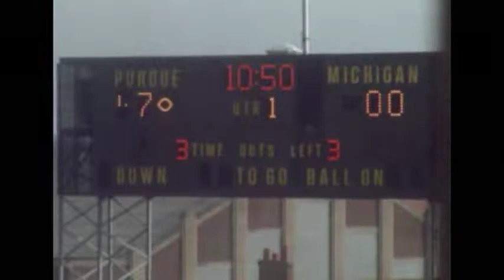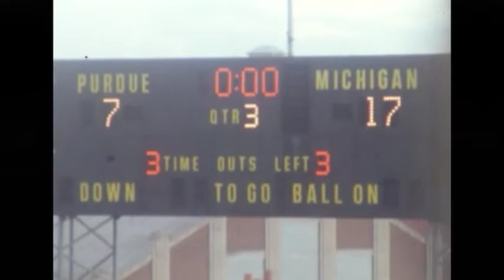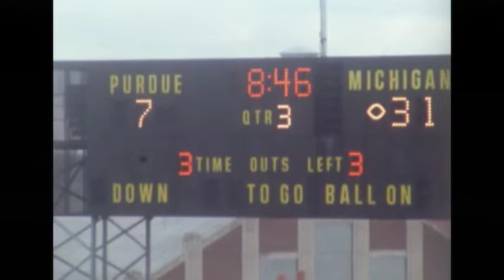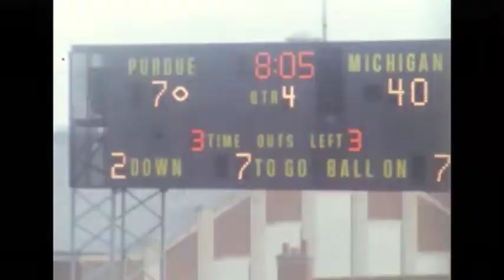1977 PURDUE FOOTBALL VS. MICHIGAN WOLVERINES L 7-40